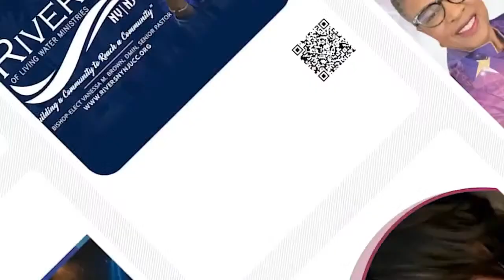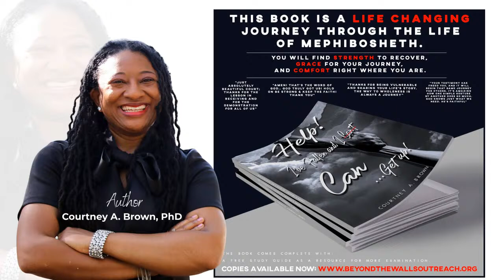Beyond the Gatekeepers: For Such a Time as This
FOR SUCH A TIME AS THIS: THE RELEVANCE OF THE PROGRESSIVE CHURCH IN ENDEMIC TIMES |  Join us as we welcome Rev. Dr. John C. Dorhauer, General Minister and President of the United Church of Christ and Rev. Darrell Goodwin, Executive Conference Minister of the Southern New England Conference. With Bishop Yvette A. Flunder and Bishop Carlton D. Pearson. Hosted and moderated by Bishop-Elect Vanessa M. Brown.